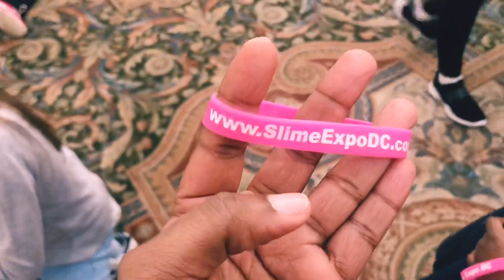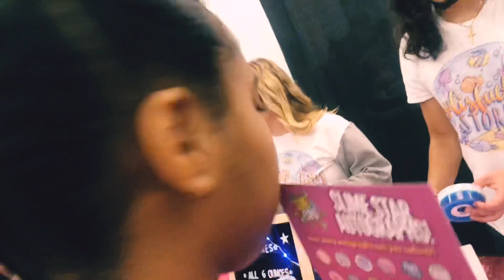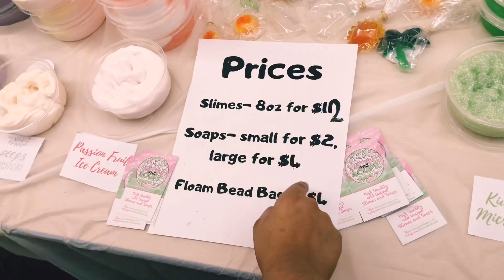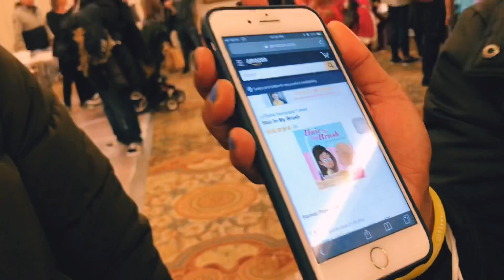ISSA VLOG| SLIME EXPO DC| MOMMYandAUNTIEWEEKEND 😬❤️ IM ALL SLIMED OUT!!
Hey Luvs,

On March 23 I took my daughter & 2 nieces to SLIMEEXPODC and they had a BLAST.

This event was definitely worth the surprise.. MommyAuntieDutyWeekend was an SUCCESS 🥰🙌🏾❤️

I also met the cuties little girl at the expo. She was diagnosed with alopecia and lost all of her hair.. but GOD.. she grew all of her hair back and wrote a book about her experience. SupportOurBabies.

💥 Hair In My Brush

The kids recorded a full review and haul of the slime they purchased from the EVENT. ✨